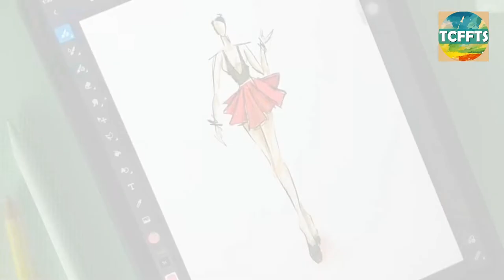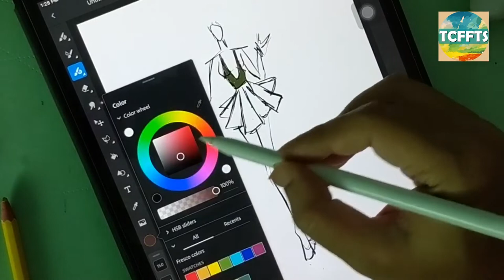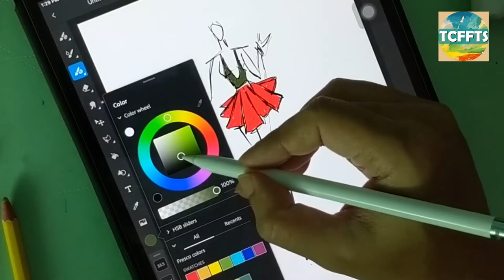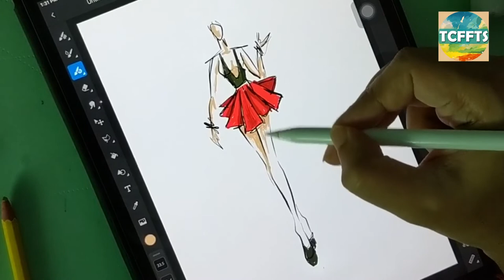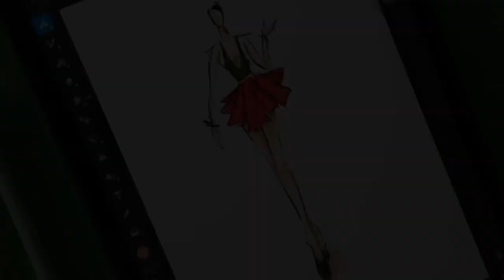Digital Art for Beginners | Digital Drawing Tutorial | Procreate Digital Painting 3 | Adobe Fresco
This digital art tutorial video by nahid hasan is about how to draw digital drawing for beginners, digital painting tutorial for beginners, step by step digital fashion illustration, digital art ipad pro, digital fashion illustration 3, digital fashion design drawing, beautiful girl drawing, adobe fresco drawing tutorial for beginners, digital art business, digital painting process explained, procreate drawing tutorial for beginners and adobe fresco vs procreate. If you want to learn digital art and want to be a digital artist then this video is only for you.

And you can also follow Nahid Hasan on Facebook-